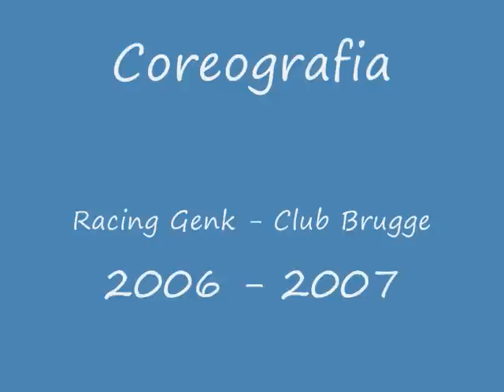Racing Genk - Club Brugge 2006 - 2007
Tifo + voorbereding Drughi Genk!!